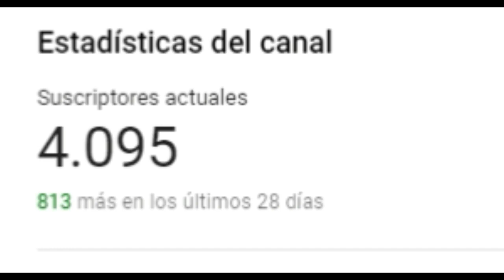CUANDO KAROL G, FUE YOUTUBER: ASÍ SE VEÍA Y CANTABA EN EL 2010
Pero  el éxito no lo alcanzo de la noche a la mañana, como muchos cantantes tuvo que buscar su oportunidad y luchar por lo que quería, algo que pocos saben es que KAROL G  fue una youtuber...

MUCHAS GRACIAS...